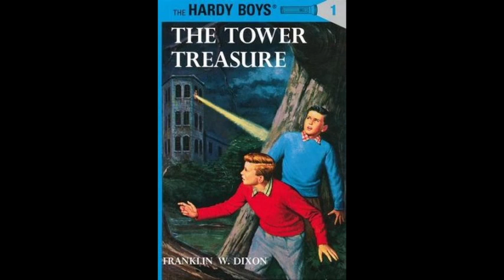The Hardy Boys: The Tower Treasure (Book 1) by Franklin W. Dixon: Full Length Audiobook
Book 1 of the The Hardy Boys Series, The Tower Treasure, introduces us to Frank and Joe Hardy, two young aspiring detectives who work together to solve a local robbery of jewels and bonds.

The Tower Treasure was first published in 1927 and is now in the public domain.